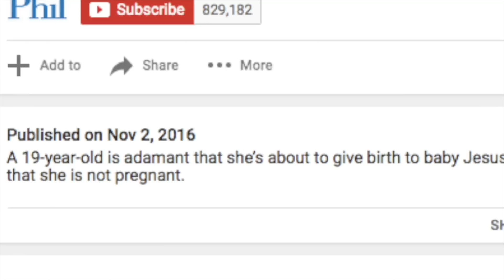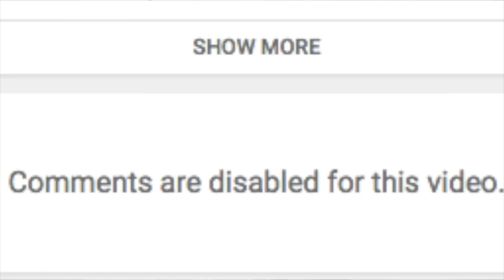CRAZY 19 YEAR OLD SAYS SHE'S HAVING BABY JESUS...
THIS WAS A COMMENTARY BASED VIDEO. THIS VIDEO IS FOR ENTERTAINMENT/FUNNY PURPOSES ONLY, NOT INTENDED TO SPREAD HATE! Lol
Original video’s Link
Have any new skits/rant topics you want me to do? Comment on this  video w/ new ideas!